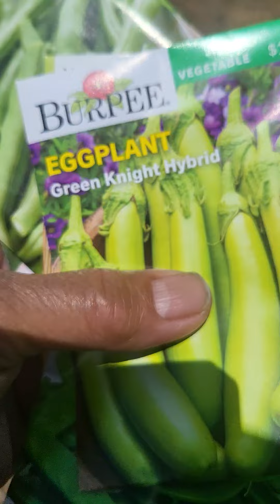garden 2024 part-5